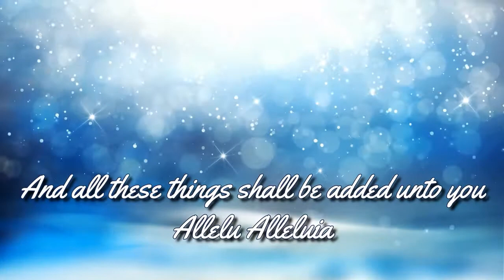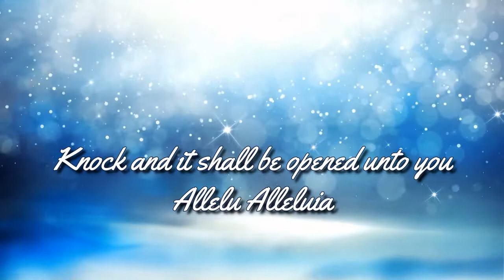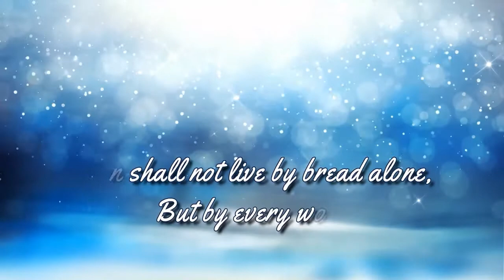Seek Ye First Cover | Thy Mercy Music | Christian Devotional Song in English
Singers :
                Dr.G. Sobers Smiles David
                Mr. Andrew
                Mr. Dobbs Alan